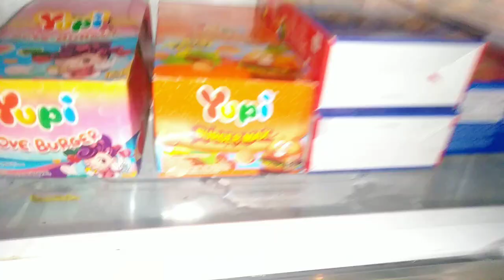RUTINITAS IRT SAAT HUJAN GERIMIS BERSIH2 RUMAH BERESIN KASUR LANJUT BONGKAR OLEH2 DARI JAKARTA!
RUTINITAS IRT BERSIH2  RUMAH BERESIN KASUR LANJUT BONGKAR OLEH2 DARI JAKARTA
hy semua di video kali ini aku akan share aktifitas Irt di rumah sederhana minimalis beberes BERSIH2 rumah dan bongkar OLEH2 dari jakarta,simak terus ya jangan di skip dukung channel YouTube ku agar berkembang dengan cara like video comen dan subscribe trimakasih sebelumnya @irtasgar